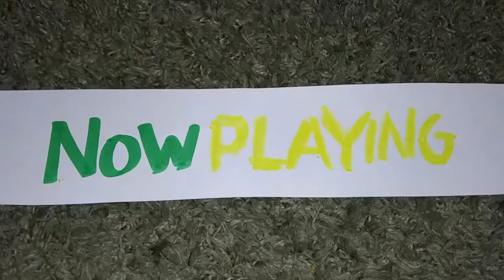The Meerkat Day - Critics Agree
See The Meerkat Day Only In Theaters Today!